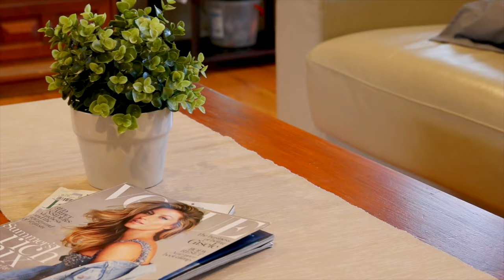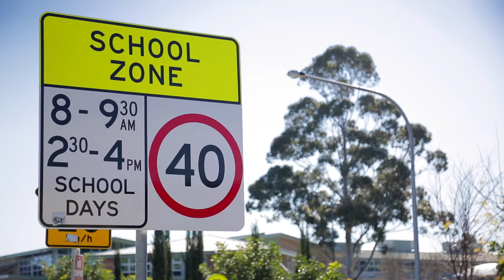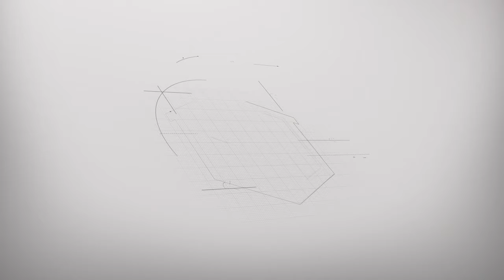54A Model Farms Road, Winston Hills - with Igor Jugovic & Harcourts Hills Living